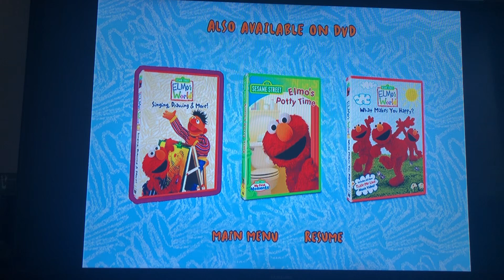Sesame Street Elmo's World Birthdays, Games & More! (2009 Reprint) DVD Walkthrough 🎉🕹️🐇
Note: Today is my birthday!

DVD Walkthrough Timestamps:

0:00 Intro
0:18 Play Story
0:25 Chapters
0:31 Main Menu
0:36 Preview Other Sesame Street DVDs
0:45 Outro